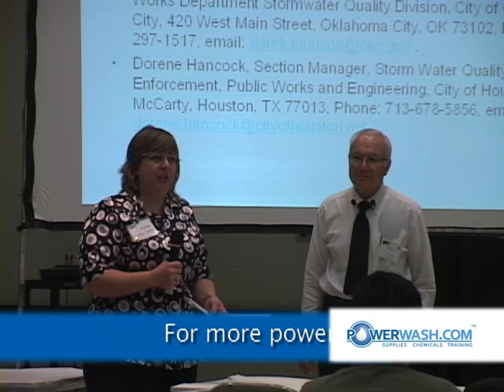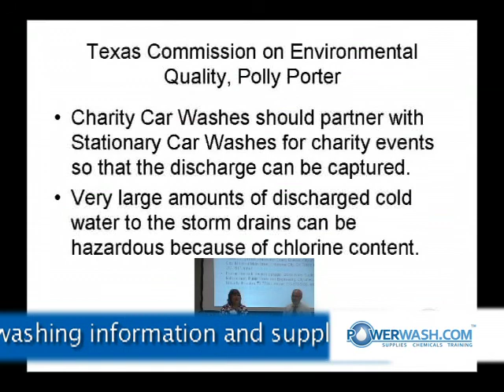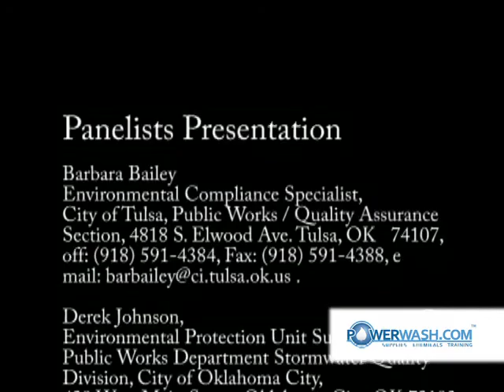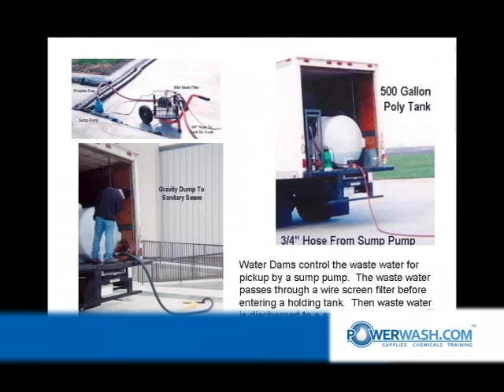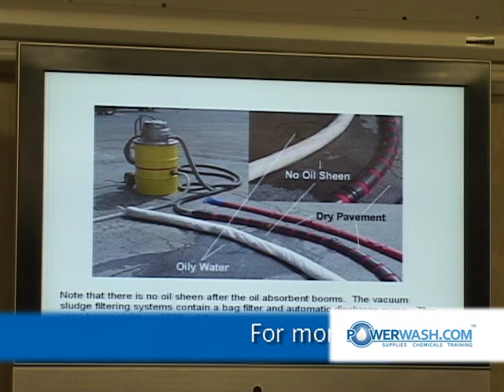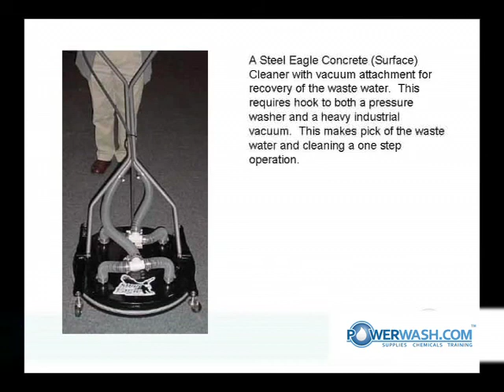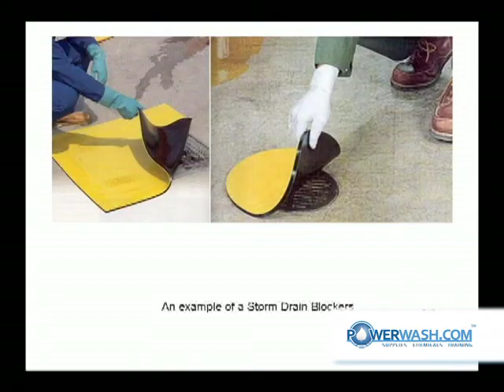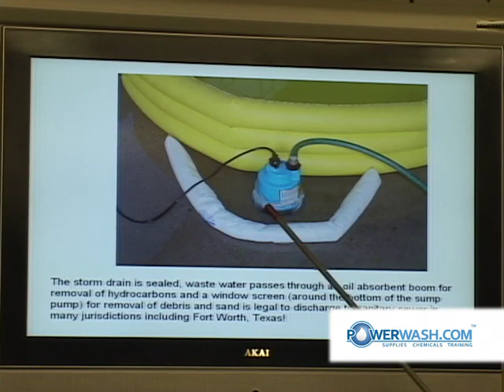EPA Power Wash Regulations for Mobile Power Wash Cosmetic Cleaning. Part 12 of 13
The EPA Power Wash Regulations for Mobile Power Wash Cosmetic Cleaning was an EPA Region 6 seminar done in 2008 by Robert Hinderliter explaining some of the rules and regulations involved with wastewater capture and discharge to the Sanitary Sewer and Storm Drain for Cosmetic Cleaning Pressure Power Washing Companies. Includes sample regulations.

A surface cleaner is a tool that has a spinning spray bar with a high-pressure hose attached to it. They come in a variety of shapes and sizes. The spray bar has two or more angled nozzles that provide the propulsion that spins the bar. The high-pressure spray comes out of the nozzles as the spray bar is rotating.

A still legal surface cleaner that hooks up to a vacuum system and it will capture 99% of all the water you can put out between 5 to 10 gallons a minute and they'll pick up the water just showing you different technologies.

Kitchen exhaust cleaning often referred to as hood cleaning is the process of removing grease that has accumulated inside the ducts, hoods, fans, and vents of exhaust systems of commercial kitchens. Left uncleaned, kitchen exhaust systems eventually accumulate enough grease to become extreme fire hazards.

Storm Drain A storm drain is a closed conduit that conveys stormwater that has been collected by inlets to an outfall. It generally consists of laterals or leads, and trunk lines or mains. Culverts connected to the storm drainage system are considered part of the system.

Generally speaking, you're usually responsible for drains inside the boundaries of your property, while the sewerage company is responsible for lateral drains, which are usually outside of property boundaries, and sewers.

I hope you enjoy and learn something new from this mobile power wash cosmetic cleaning video.